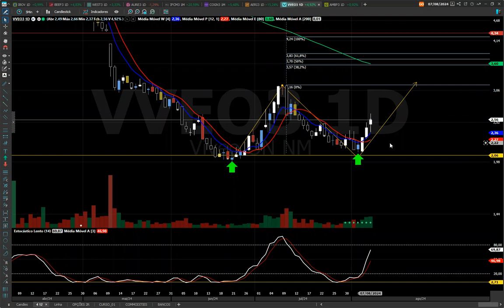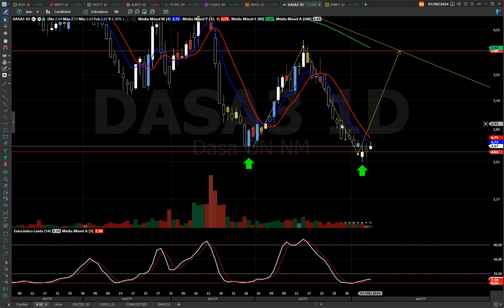DASA3 ANÁLISE TÉCNICA, PARA QUEM AINDA NÃO GANHOU DINHEIRO OLHA A OPORTUNIDADE !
CURSO Sr. dos Papéis Análise Técnica para Iniciantes

BONS NEGÓCIOS!